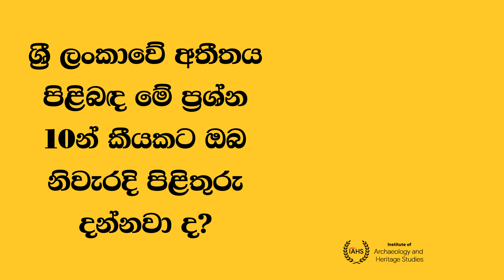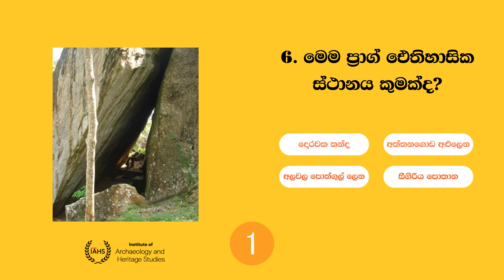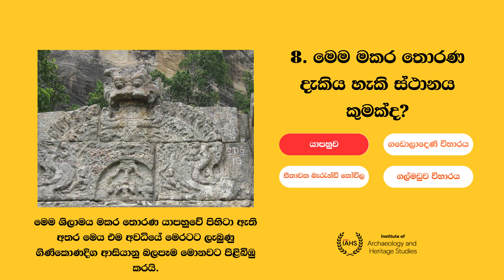ශ්‍රී ලංකාවේ අතීතය පිළිබඳ ප්‍රශ්න 10 ක්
පුරාවිද්‍යා හා උරුම අධ්‍යයන ආයතනය විසින් ගෙන එන ඔබගේ අතීතය පිළිබඳ දැනුම උරගා බලනා හා එම දැනුම නිවැරදි කර ගැනීමට මඟ පෙන්වන ප්‍රශ්නාවලිය.

ප්‍රශ්නාවලිය අවසානයේ ඔබ ලබා දුන් නිවැරදි පිළිතුරු ප්‍රමාණය හා මේ ප්‍රශ්නාවලිය පිළිබඳ අදහස් කමෙන්ටුවක සඳහන් කරන්න.

අදහස හා ඉදිරිපත් කිරීම නදීර හර්ෂජිත්.